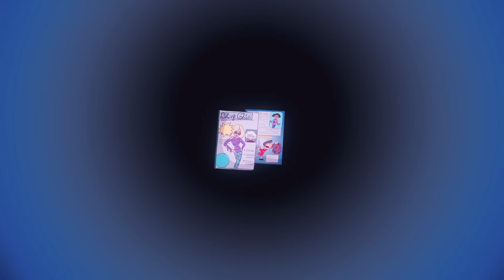Cut the Cord- Instrumental Version and Original Music Video- The Living Tombstone ft. EileMonty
➢Guitar Recording - Or "Orko" Cohen

Lyrics:

You’ve pulled a few strings,
Stolen my ideas
Taken my kindness for granted,
You’re not worth all the tears

I see you’re slipping stitches,
Your setup so passé
It's an easy victory for me
when your work's so cliché

Nobody stands a chance here in my way
is it so wrong to be selfish for a change?
is it so wrong to be selfish today?

Cut the cord
Mark the pins
You’re not bad at darning, darling
But that doesn't mean anything

Cut the cord,
and mark the pins,
You're not bad at what you do,
but that doesn't mean a thing

Seamless needlework
tailoring the perfect trim
I've got so much work to do,
where on earth do I begin?

Fearless infantry
Stand behind me in my stride
Stopping's not an option
when your goals are anything like mine

You've put up a fight,
Tearing at the inseam
Watching everything falling apart
won't keep me from my dream